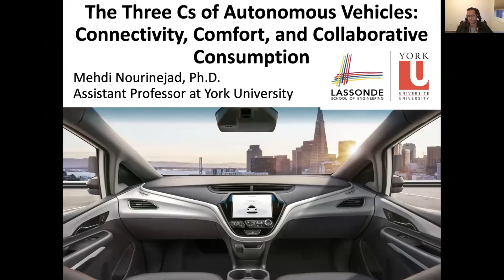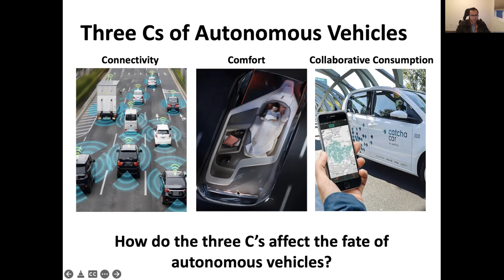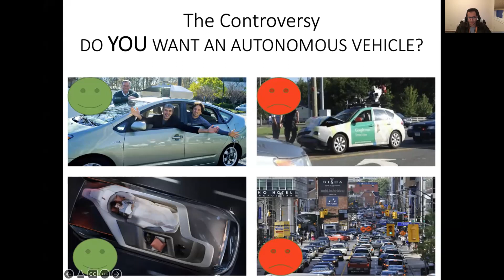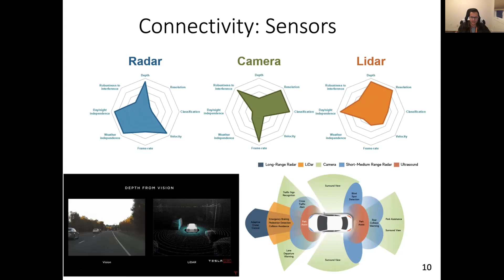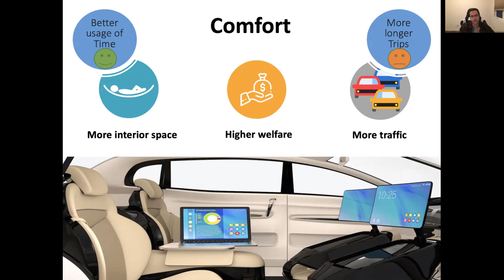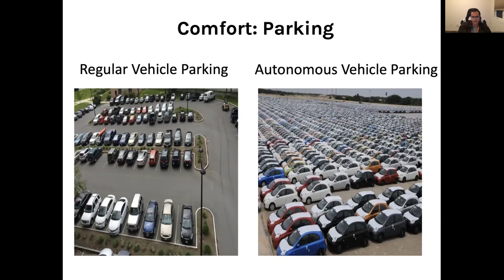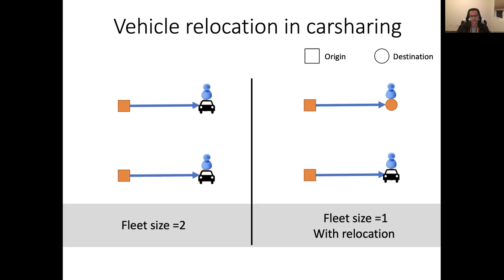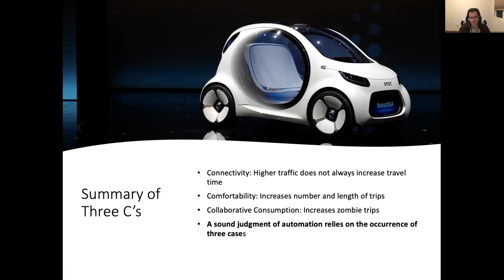ITE YORK U | The three Cs of Autonomous Vehicles | Dr. Mehdi Nourinejad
Autonomous Vehicles Seminar | Feb. 2022

The three Cs of Autonomous Vehicles: Comfort, connectivity and collaborative consumption  by Dr. Mehdi Nourinejad | York University